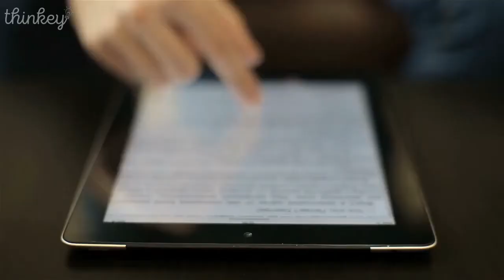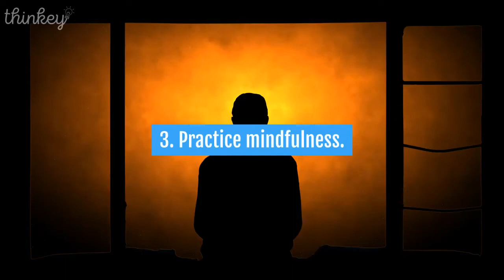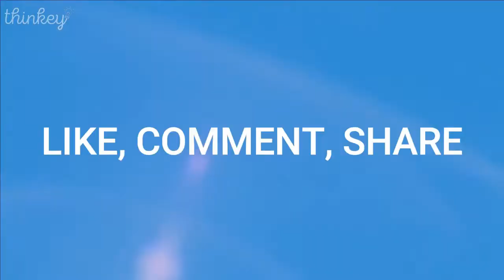15 Everyday Ways To Raise Your Positive Vibrations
There are ways on how you can raise your positive vibrations. These are many safe, effective ways to raise your positive vibrations and your mood. Many of them are simple and straightforward: Move your body, find a bit of stillness, take some deep breaths, and spend time being kind to the people you love, preferably in nature.

🎥 The video is fully edited by us.